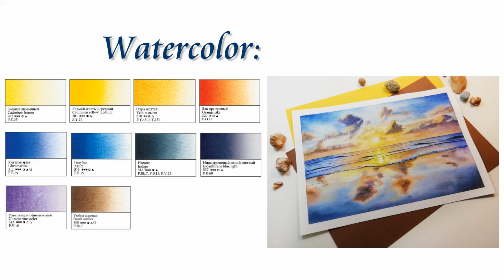⛅Море АКВАРЕЛЬЮ // The sea IN WATERCOLOR⛅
⛅Step-by-step watercolor drawing:The sea IN WATERCOLOR⛅

📌Materials that I used:
Professional watercolor paper made of 100% cotton with a density of 300 g / m, fine grain, A4 format.
Professional watercolor: cadmium lemon, cadmium yellow medium, ochre yellow, lacquer orange, ultramarine, blue, indigo, indantren light blue, ultramarine purple, burnt umber.
Brushes: flat synthetic brush 24, round protein mix brush 6, round protein mix brush 3,round synthetic brush for columns 5, column brush 1.

⏪Do not forget that in the settings, when viewing, you can slow down the video!!!⏩

Free assistance to the channel: card Sberbank 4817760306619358

⛅Пошаговый акварельный рисунок: Море АКВАРЕЛЬЮ⛅

📌Материалы, которые я использовала:
Профессиональная бумага для акварели из 100% хлопка плотностью 300 г/м, мелкое зерно, формат А4.
Графитовый карандаш HB
Профессиональная акварель: кадмий лимонный, кадмий желтый средний, охра желтая, лак оранжевый, ультрамарин, голубая, индиго, индантреновый синий светлый, ультрамарин фиолетовый, умбра жженая.
Кисти: кисть плоская синтетика 24, кисть круглая белка микс 6, кисть круглая белка микс 3,кисть круглая синтетика под колонок 5, кисть колонок 1.

⏪Не забывайте, что в настройках, при просмотре, можно замедлять видео!!! ⏩

Безвозмездная помощь каналу: карта Сбербанк 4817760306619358